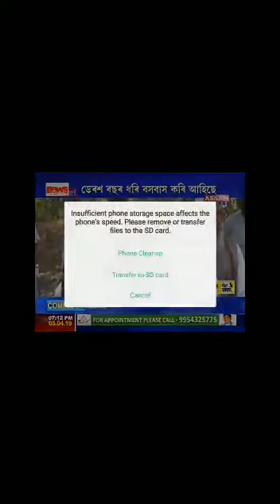Manipur,Jiribam Bengalis are cutting.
In Manipur state,Jiribam Dist.most of the Bengalis vote deleted by District administration and it electoral officer as some pressure groups pressuring to the Government.The main reason is that the Bengali community are the majority in the Jiribam and the last MLA election one Non Manipuri won from that seat.So the pressure groups want if the Bengalis are decreases from voter list then their community will be win again.Last 70 year there no development of the Bengalis community and it areas.